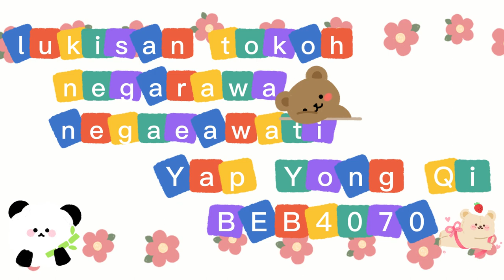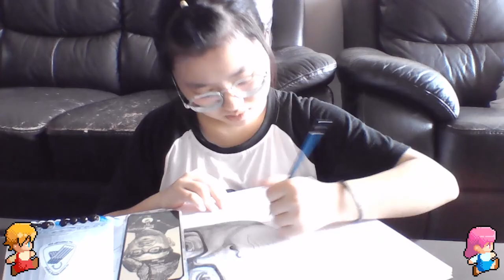KKPTE2021 Pertandingan Melukis Tokoh Negarawan\Negarawati Peringkat Kebangsaan 2021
NAMA : YAP YONG QI
SEKOLAH: SMJK YU HUA KAJANG SELANGOR
LUKISAN : TUNKU ABDUL RAHMAN

Tunku Abdul Rahman Putra Al-Haj ibni Almarhum Sultan Abdul Hamid Halim Shah (8 Februari 1903 – 6 Disember 1990) merupakan Ketua Menteri Persekutuan Tanah Melayu dari 1955, dan Perdana Menteri pertama sejak kemerdekaan pada tahun 1957 sehingga 1970. Pembentukan Malaysia pada tahun 1963 merupakan salah satu daripada pencapaiannya yang teragung. Biasanya dikenali sebagai "Tunku", beliau juga dikenang sebagai "Bapa Kemerdekaan" dan "Bapa Malaysia".